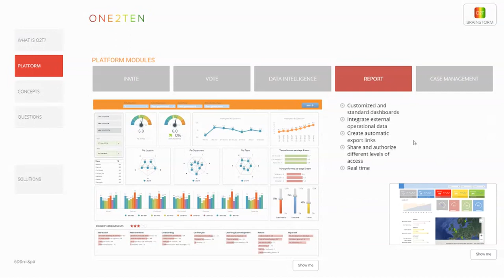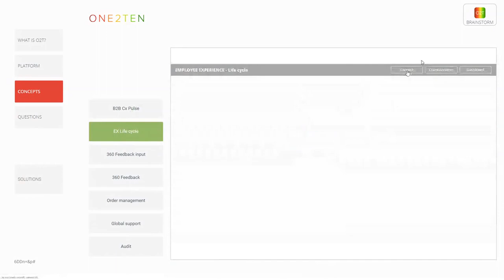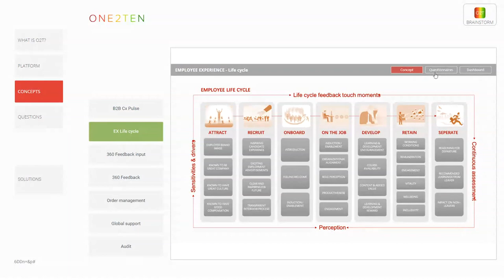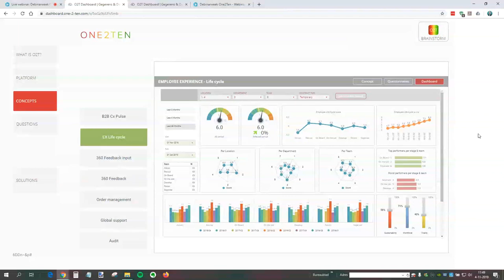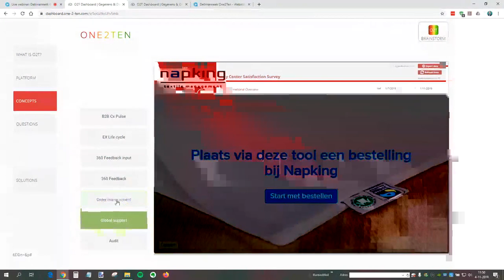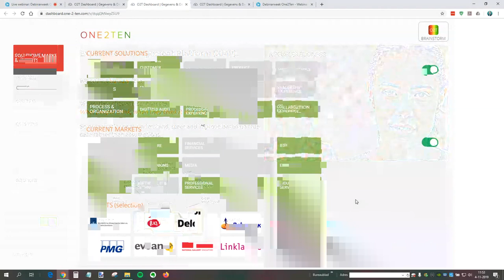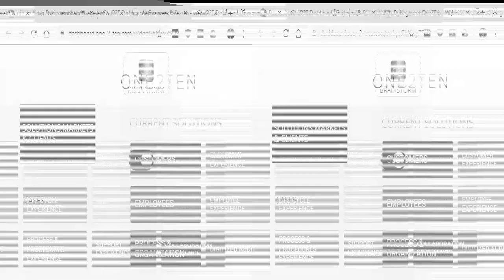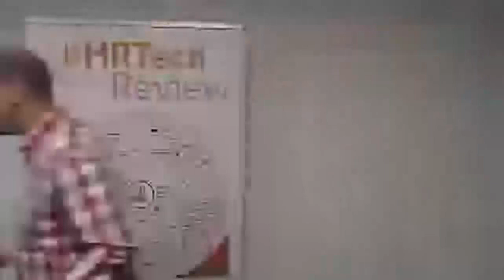Debinar One2Ten van 4 november 2019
Demo webinar met Ralph Elias van One2Ten over medewerkerstevredenheid en vitaliteit (de introductie tot het debinar is helaas weggevallen, Ralph begint meteen met de demo)
Op een toegankelijke en aantrekkelijke manier feedback vragen aan uw medewerkers en de resultaten op zo'n manier in een realtime dashboard presenteren zodat u direct kunt inspringen op de resultaten. Voor het uitvoeren van de vitaliteit checks werken we samen met Active Living, die met 25 jaar ervaring de specialist is in preventief medisch onderzoek.